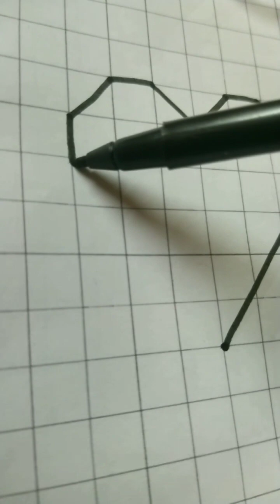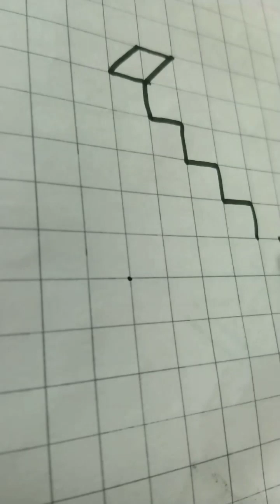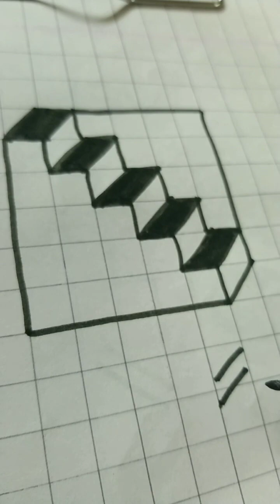3D Illusions of heart and stairs 🤩😎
3D Illusions of heart and stairs 🤩😎|how to draw 3d illusion of heart and stairs |arunalearning